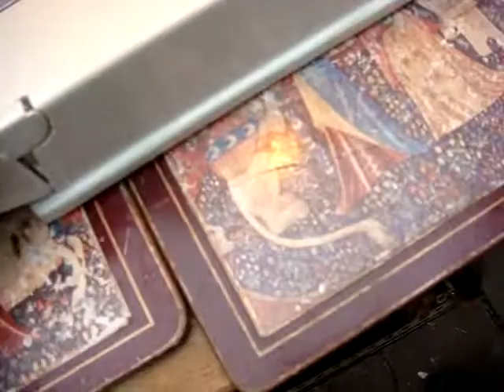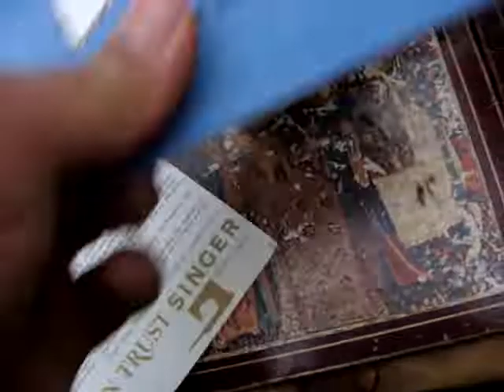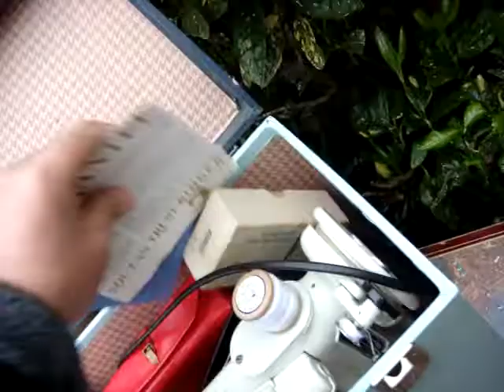Old Vintage Antique Featherweight Singer sewing machine Model 221 See Video